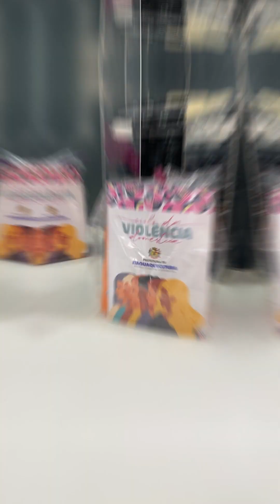Atenção, Tipóia, o Prefeitura no Bairro já está chegando! 📢🤩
Você terá todos os nossos serviços do ladinho da sua casa com nosso projeto itinerante. Assiste o vídeo pra saber tudinho como vai funcionar!

Ficou interessado? Vem com a gente! 🤩

🕘 Dia 2 de dezembro, das 9h às 14h
📍Rua Camamú - Tipóia